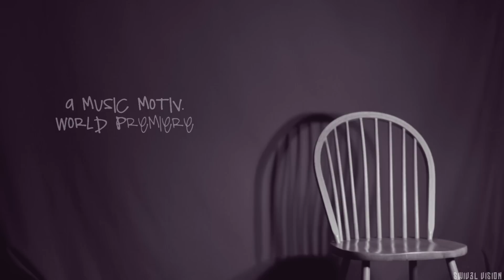Ced Lynch-Old Skool | Directed By Deramus Cannon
Ced Lynch-Old Skool
Directed By Deramus Cannon of NUE LYFE PRODUCTIONS
Co-Directed By Matt Campy & Ced Lynch
Edited By Ced Lynch & Darius Winborn of SWIV3L VISION
Mixed & Mastered By Josh Maunus at TOP OF THE WORLD STUDIOS